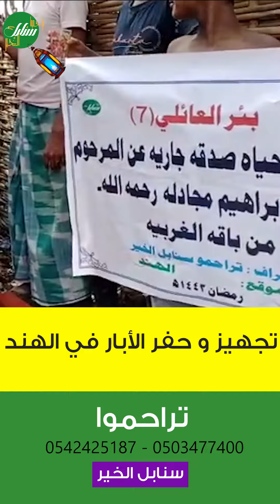مراحل تجهيز و حفر بئر مياه للشرب في الهند صدقة عن المرحوم الحاج إبراهيم مجادلة رحمه الله من باقة الغ